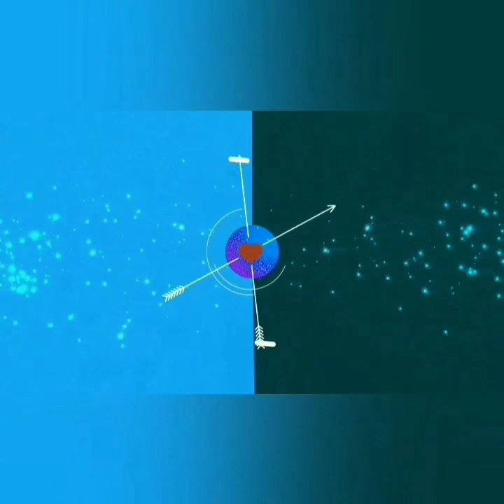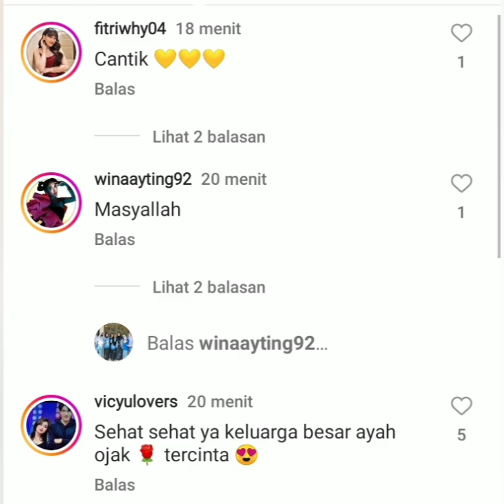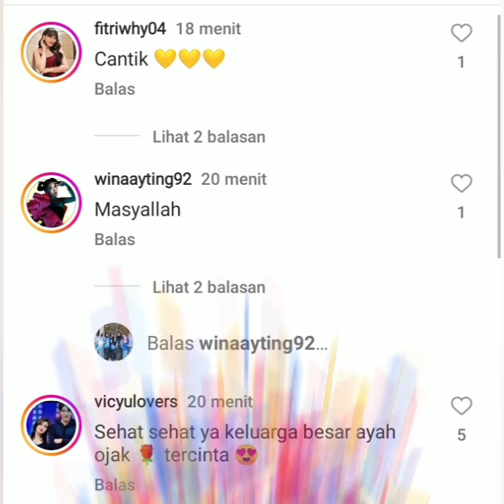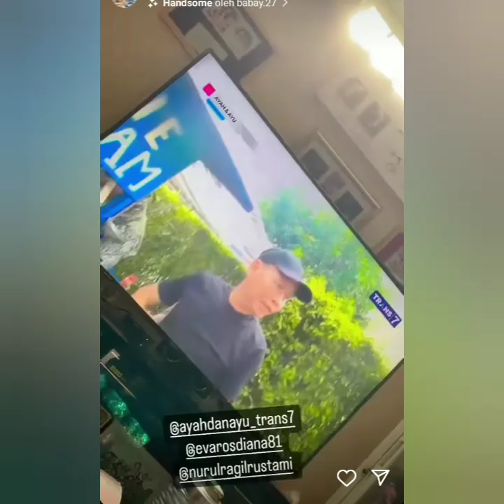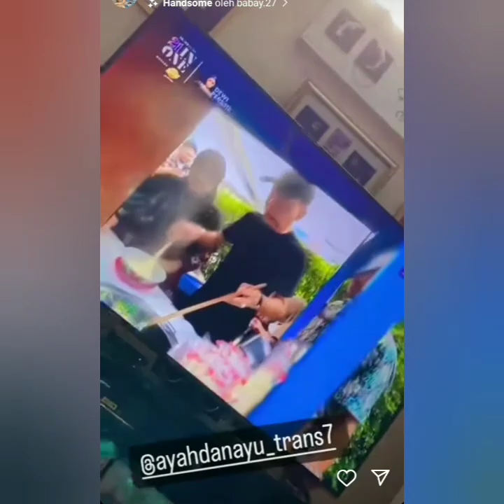INTIP PROSES AQIQAH SUMEHRA DIKEDIAMAN AYUTT STATUS TERBARU AYUTT JADI SOROTAN.